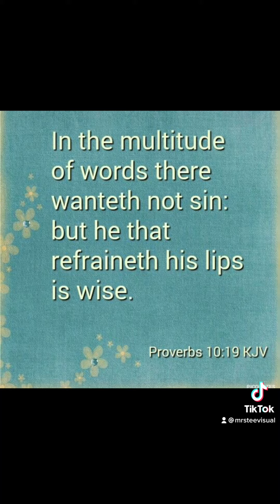MRS. TEE VISUAL ENVELOPES OF LOVE SEGMENTS WITH SISTAH LUV ERRORBODY❤️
BE QUIET 🤫 & PRAY